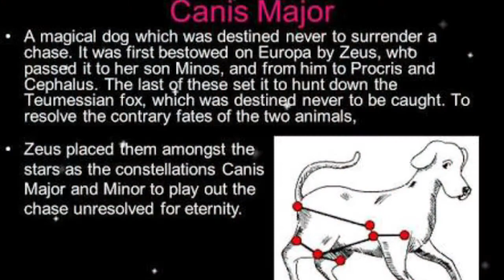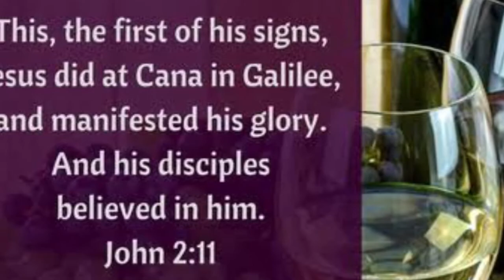👑🌈WEDDING@CANA=CANIS👁MAJOR=SIRIUSTIME‼️🌈👑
John 2:1-11 states that while Jesus was at a wedding in Cana with his disciples, the party ran out of wine. Jesus' mother (unnamed in John's Gospel) told Jesus, "They have no wine," and Jesus replied, "O Woman, what has this to do with me? My hour has not yet come." His mother then said to the servants, "Do whatever he tells you" (John 2:3-5). Jesus ordered the servants to fill containers with water and to draw out some and take it to the chief steward waiter. After tasting it, without knowing where it came from, the steward remarked to the bridegroom that he had departed from the custom of serving the best wine first by serving it last (John 2:6-10). John adds that: "Jesus did this, the first of his signs, in Cana of Galilee, and it revealed his glory; and his disciples believed in him" (John 2:11).

The seven signs are:
1. Changing water into wine at Cana in John 2:1-11 - "the first of the signs"
2. Healing the royal official's son in Capernaum in John 4:46-54
3. Healing the paralytic at Bethesda in John 5:1-15
4. Feeding the 5000 in John 6:5-14
5. Jesus walking on water in John 6:16-24
6. Healing the man blind from birth in John 9:1-7
7. The raising of Lazarus in John 11:1-45
The seven signs are seen by some scholars and theologians as evidence of new creation theology in the Gospel of John, the resurrection of Jesus being the implied eighth sign, indicating a week of creation and then a new creation beginning with the resurrection.

There are also 72 extra-zodiacal constellations known as the paranatellons. This is why Jesus is said to have officially had 12 servants with 72 others that also carried the message.

The 72 angels on Jacob’s ladder and the 72 nations in Genesis also relate to these 72 decans, 1 for every 5 degrees of the zodiac. It serendipitously takes 72 years to move 1 degree through the zodiacal precession of the equinoxes.

Hence Confucious (6th century BC China) had 72 initiated disciples and Set (ancient Egypt) had 72 accomplices in the death of Osiris.

The Denial of Peter (or Peter's Denial) refers to three acts of denial of Jesus by the Apostle Peter as described in all four Gospels of the New Testament.

All four Canonical Gospels state that during Jesus' Last Supper with his disciples, he predicted that Peter would deny knowledge of him, stating that Peter would disown him before the rooster crowed the next morning. Following the arrest of Jesus, Peter denied knowing him three times, but after the third denial, heard the rooster crow and recalled the prediction as Jesus turned to look at him. Peter then began to cry bitterly. This final incident is known as the Repentance of Peter.